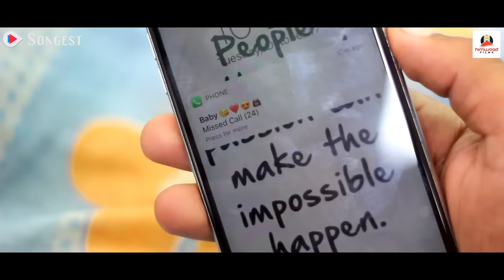DUNGE NALUYE (Official Video) | @VickyRajtaOfficial ft. Mamta Thakur || HIM Cinema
A Film By Estate Productions ( USA ) in Association with HIM Cinema Productions presents
A beautiful Himachali Love song ' DUNGE NALUYE'.

DUNGE NALUYE  first Himachali most viewed Song sung by Vicky Rajta and penned by Vicky Rajta and Prakash Negi. This evergreen song made history in Himachal Music Industry and still roaring since 6years.

Singer| Lyricist| Composer| Producer- @VickyRajtaOfficial

Female lead - Mamta Thakur
Lyrics- Vicky Rajta || Prakash Negi
Video-  Himwood Films
Drone Shots - Elliott Lyles
Director - Manas Gulati
D.O.P.- Prince Harry
Choreographer - Ajay Choreographer
Dharohar Dance Group

Project by- Nikhil Katyal
Label- HIM Cinema
Special Thanks To Josh Klein.

Project Consultant: Nikhil Jagdev Katyal

All rights are reserved with HIM Cinema Productions.